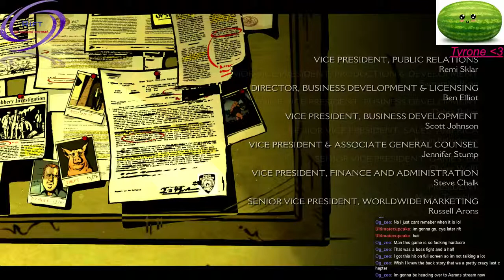The Wolf Among Us - Episode 5: Cry Wolf - 5 / 5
And the journey comes to an end! (The very end of this got cut off, leaving the last part at 40 seconds or so. I thought it was a waste of time adding it, so I didn't.